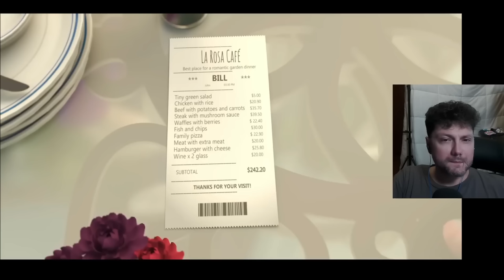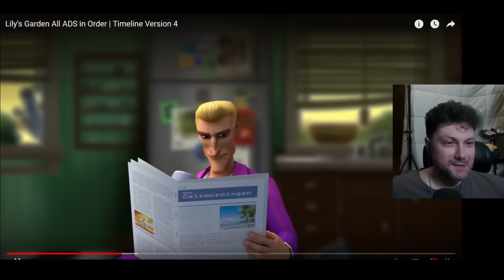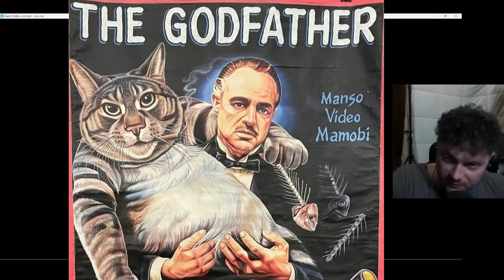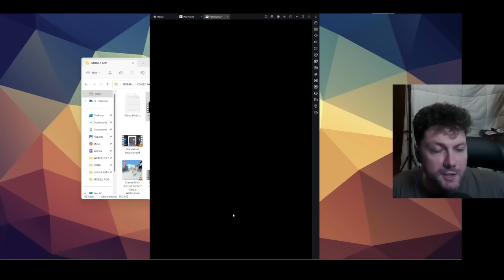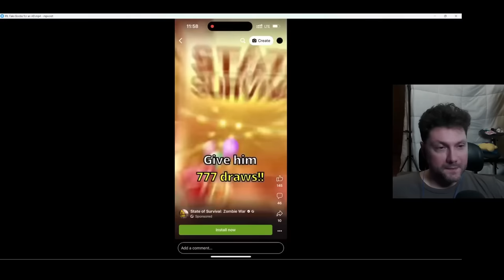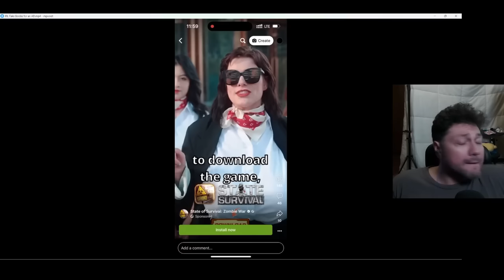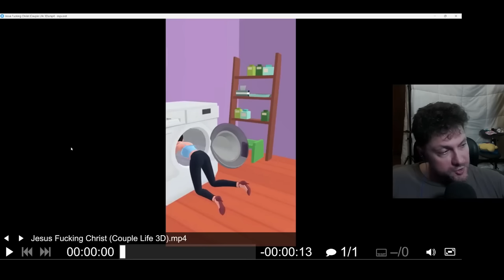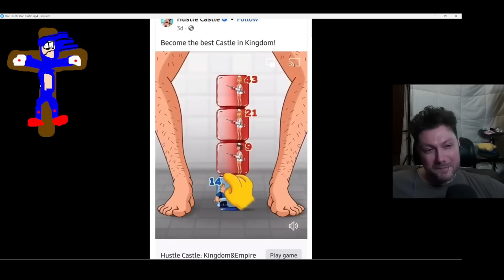Lily's Garden and Other Terrible Mobile Game Ads